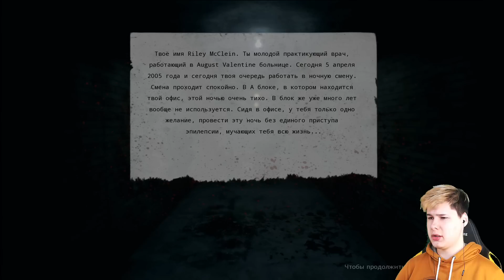Я - ХОРОШИЙ ВРАЧ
Я - ХОРОШИЙ ВРАЧ - Roots Of Insanity